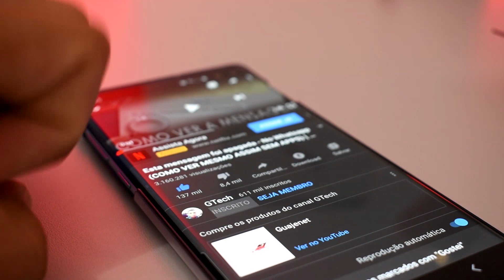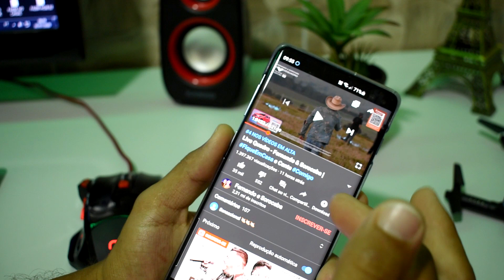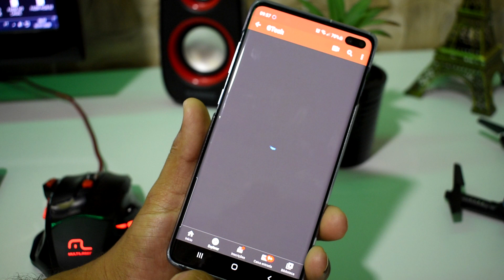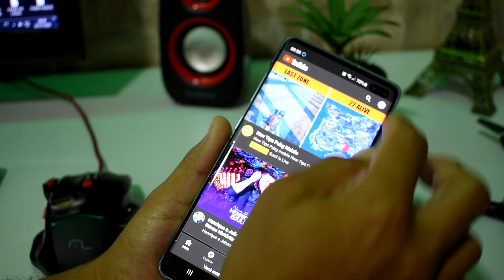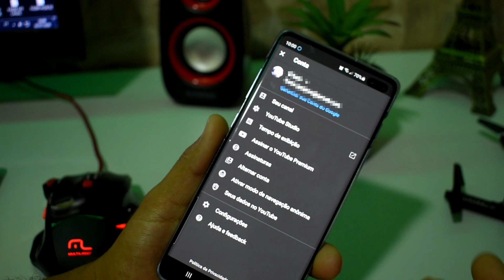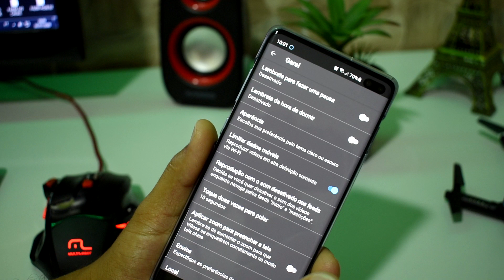Acho que você NUNCA viu isso no YOUTUBE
Truques e funções secretas escondidas no aplicativo do Youtube, conheça agora essas novidades após a atualização que saiu do App do Youtube.